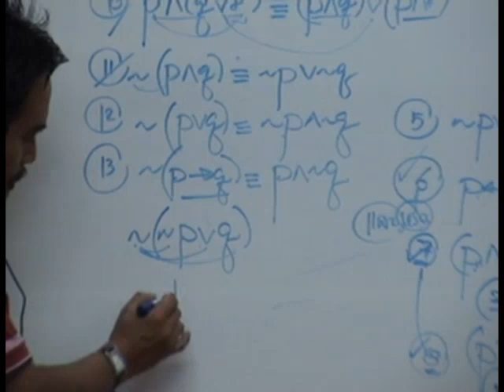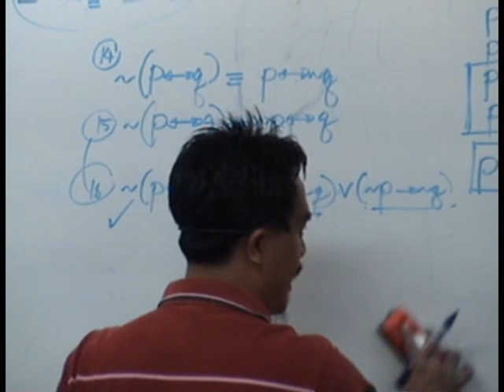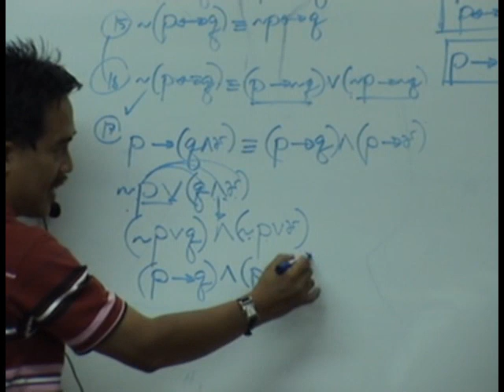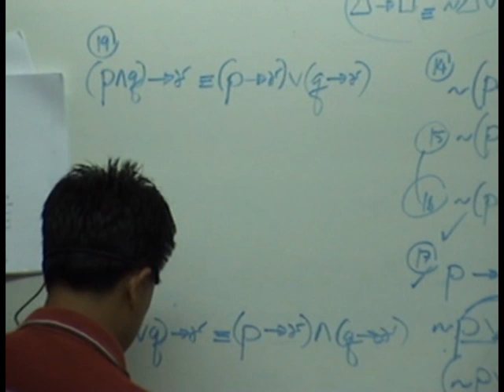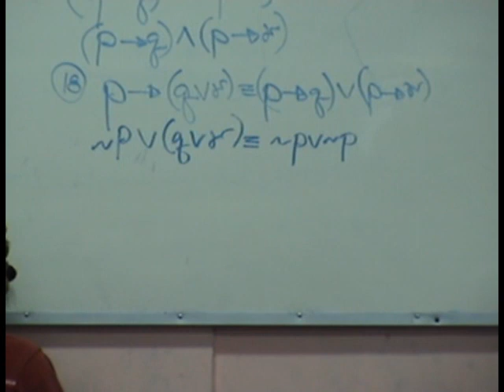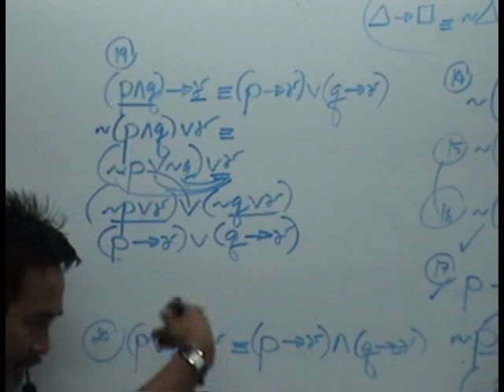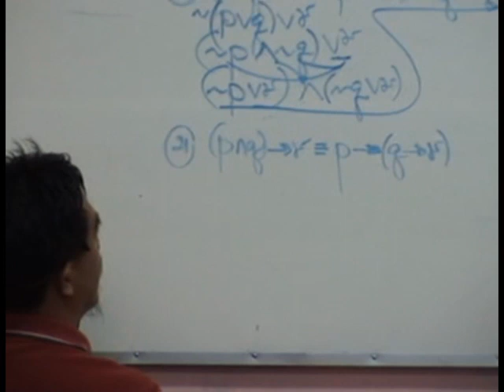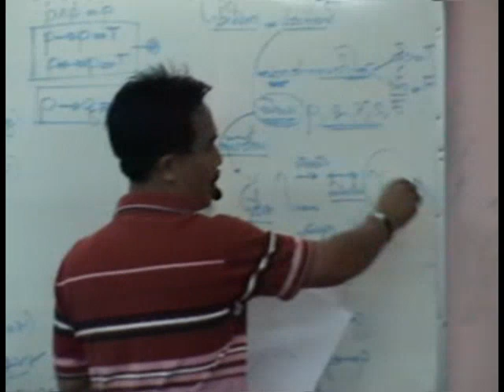ติวคณิตศาสตร์ ตรรกศาสตร์ ชุดที่ 1 3/4